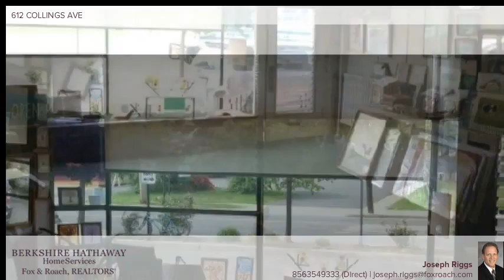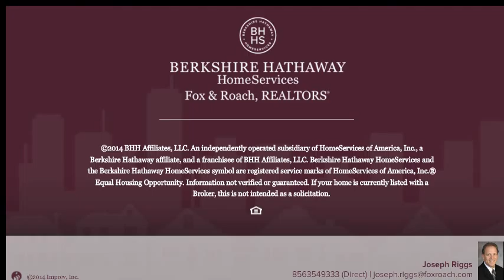612 COLLINGS AVE COLLINGSWOOD, NJ 08107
Joseph Riggs Berkshire Hathway HomeServices, Fox & Roach - Haddonfield